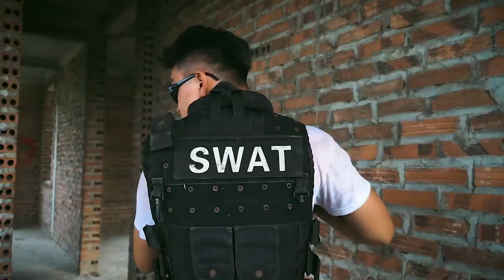Banana TV : Missile Squadron Skill Nerf Guns Fight High-tech Crime Brand Fire Special Training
Faced with the comedy action movie series, the special task on Banana TV

Banana Tv Is a spiritual food for young people after tiring moments
We create Banana TV towards videos of the most compelling, funny MV products for everyone
During the filming and broadcasting, there will be many mistakes, so you can give us feedback.

Team Banana would like to thank you for your interest and follow up the channel :)